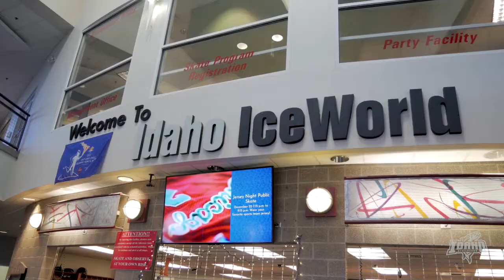Steel Insights: Building Momentum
With back-to-back wins to finish out last week's homestand, the boys now travel to Rapid City for three more games in this home-and-home series with the Rush..

Take a look at some moments from Monday's practice as Forward Spencer Naas and Goalie Tomas Sholl give their thoughts on last week's wins, as well as what the team needs to do to build on this momentum going into Rapid City!

See the Steelheads live!